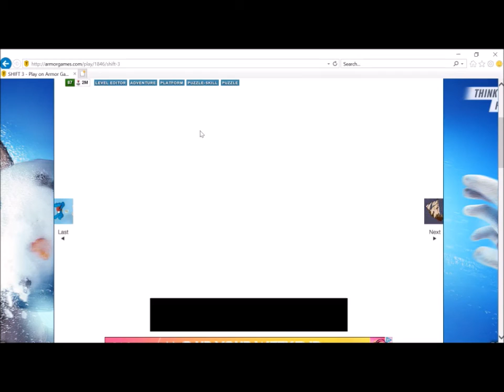Shift 3 Speedrun (294.7 seconds)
Hi guys, I'm back with yet another speedrun!  This time, I decided to optimize my run of Shift 3 (just getting through the game as fast as possible) and finished with a time of just under 5 minutes.  Yeah, I know I made mistakes, but I guess this is still pretty good.  I also found that doing he reactor rooms in reverse is faster, since the first door is closer to the exit.  Other than that nothing special here, just going fast and not wasting time.